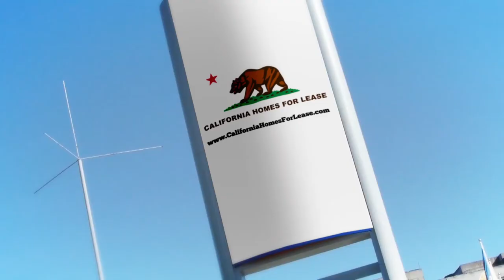California Homes For Lease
Luxury Homes For Lease in La Jolla, Del Mar, Rancho Santa Fe, California as well as Los Angeles, Santa Barbara, San Francisco and Silicon Valley.